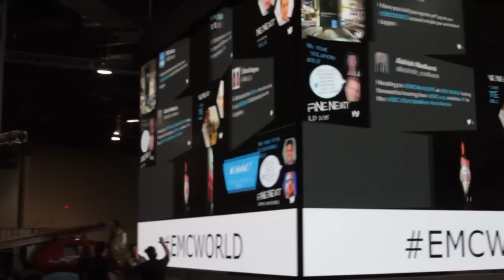Chris Waugh | EMC World 2015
01. Chirs Waugh, St. Charles Health System, Visits theCUBE at EMCWorld!. (00:39)
02. What EMC Products have You Implemented?. (01:43)
03. What Apps are You Supporting?. (03:36)
04. What Does the Infrasctructure Look Like?. (04:08)
05. What are Some of the Challenges in Managing the Infrastructure?. (05:07)
06. Benefits of Having One Backup Vendor. (07:04)
07. What's the Road Map for Technology Upgrades?. (08:19)
08. What are You Excited About as a Technologist?. (09:41)
09. What have You Learned Working with EMC?. (11:14)

Upgrading with EMC VMAX3: How this health care system streamlined operations

St. Charles Health System, which comprises four hospitals and about 15 clinics in and around Bend, Oregon, recently partnered with EMC to acquire VMAX3 enterprise data services platforms to expand upon its existing VMAX system. The upgrade marks a significant change from the healthcare company’s former tape-based system. “That obviously comes with its own set of issues,” said Chris Waugh, enterprise technical architect for St. Charles Health System. “As time went on EMC presented us with an EDL and we got rid of the tapes.”

Waugh said that the company uses apps to support its electronic medical records, ambulatory EMR systems, and hospital services such as Nurse Call.

St. Charles Health System uses EMC almost exclusively for its infrastructure and two EMC Isilons for the file-level storage system. “We are very excited about having Isilon because of the challenge we face with so many images,” said Waugh. “And with Hypermax OS, we are able to future-proof ourselves.”

Waugh said St. Charles Health System has a much more streamlined system since partnering with EMC. “They gave us solutions and we tailor-made our platform from top to bottom.”